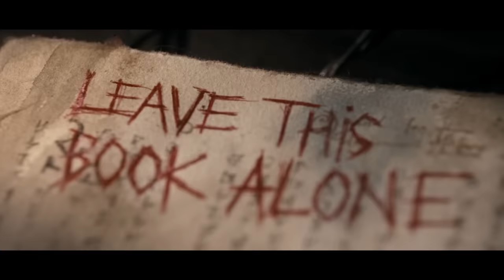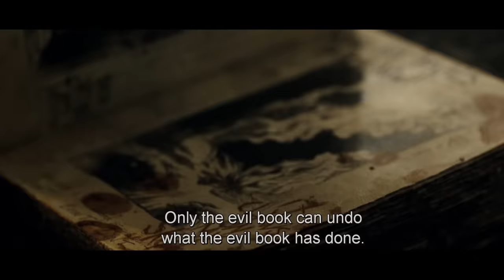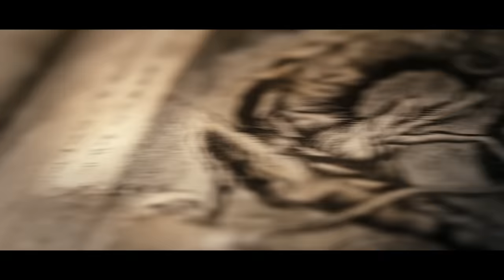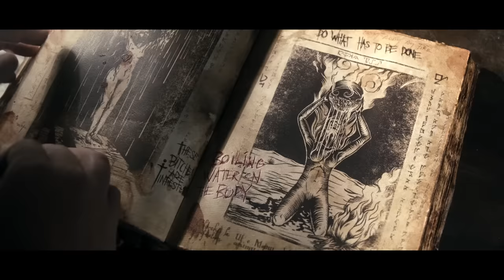Evil Dead (2013 "Remake") KILL COUNT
This upload is for the people who want to watch this Kill Count but don't want to see so much gore. If you want to watch the age-restricted regular release of this episode, it can be found

MUSIC!!